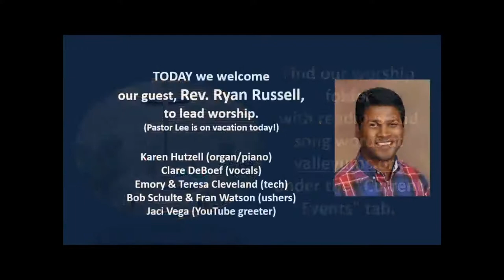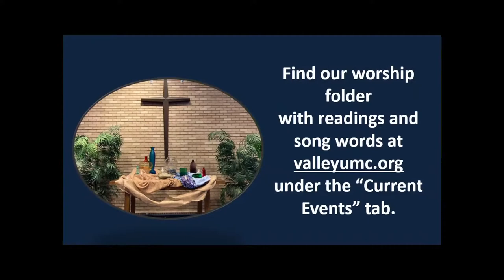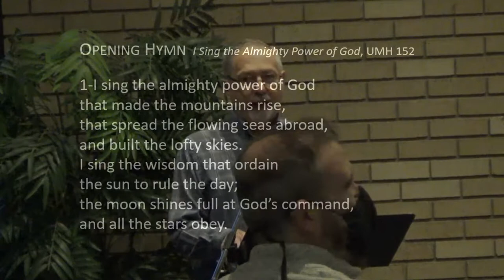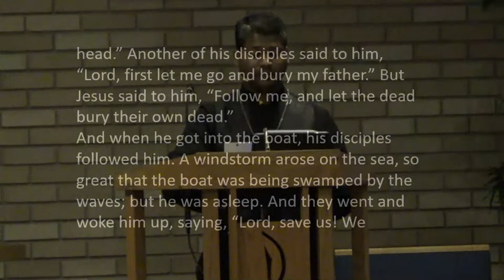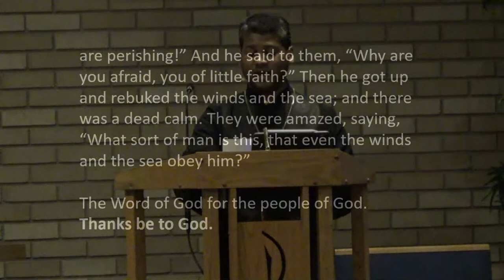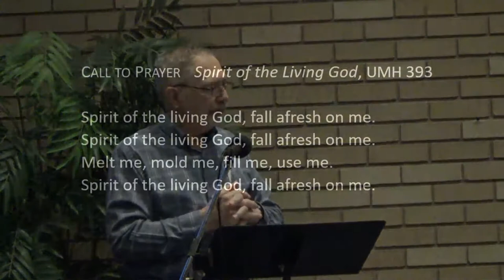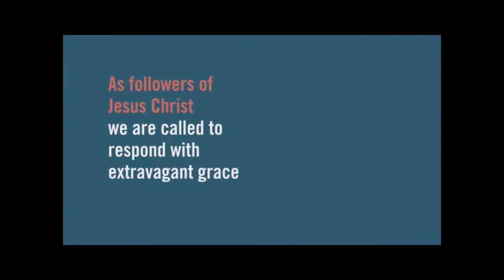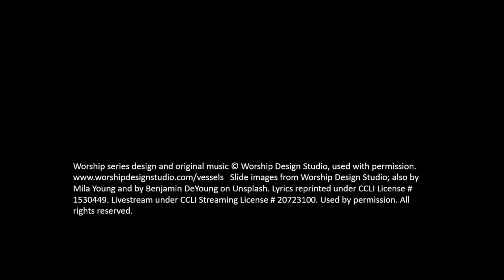Sunday Morning Worship 3/14/2021 - "Holy Vessels: Restoration"